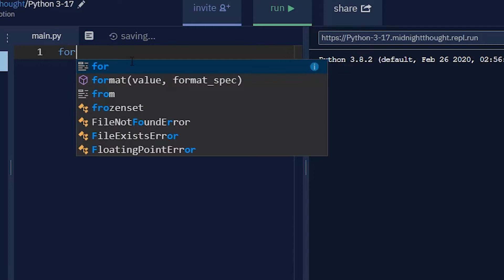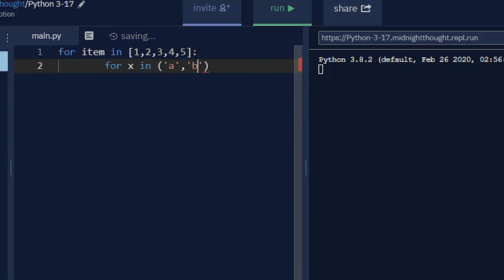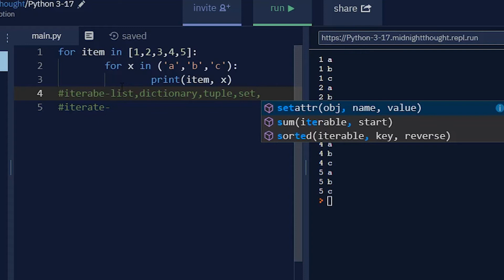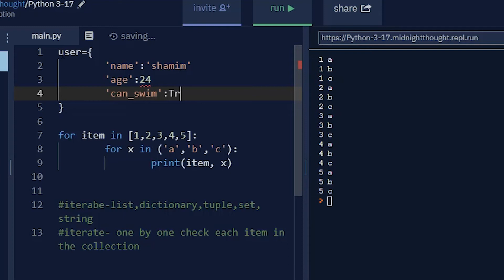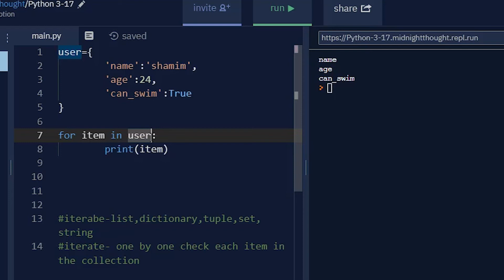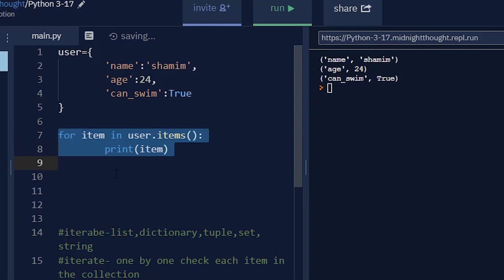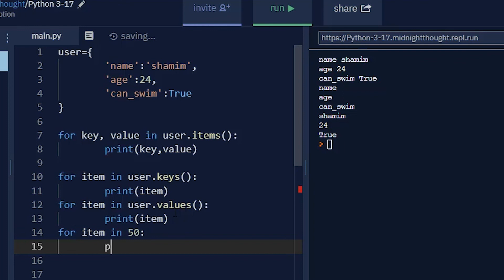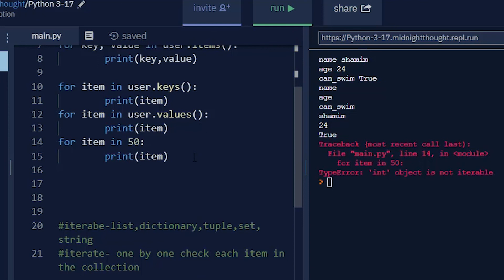Python bangla tutorials -41 (Iterables)